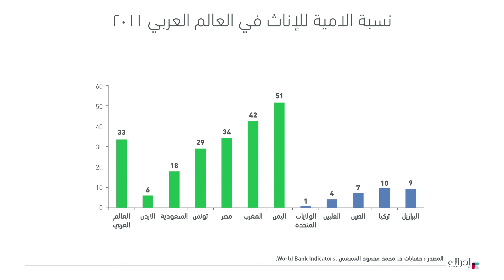العرب: الوضع الراهن والتنمية في العالم العربي - التعليم في العالم العربي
ما هي أهمية التعليم في تحديد المستقبل؟ ما هي نسبة الأمية في العالم العربي؟ ما هي الفوارق بين الدول العربية؟ 1 من كل 4 عرب لا يستطيع القراءة، فما هي نسبة الإناث الأميات؟ ما هي نوعية التعليم في العالم العربي؟ على ماذا يعتمد التعليم في العالم العربي؟ ما هي المقاييس التي تقاس بها نوعية التعليم؟ ما هو ترتيب الدول العربية في نوعية التعليم؟ ما هي ميزة التفوق في سنغافورة؟
هذه الفيديوهات هي جزء من مساق "العرب: الوضع الراهن والتنمية في العالم العربي"المتاح مجاناً على منصة إدراك، للتسجيل في المساق